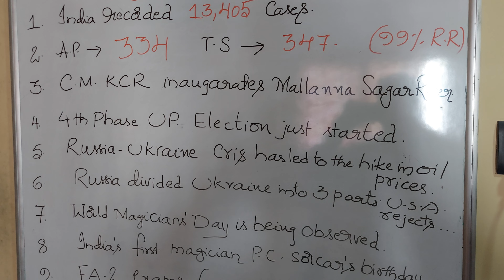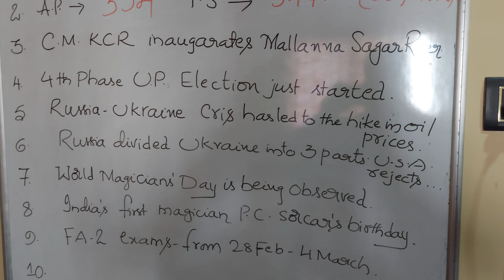23 February 2022- Imp News 🗞️- FA 2 Exams/ Reservoir/Ukraine Crisis ...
Source electronic and print media and other sources and platforms.